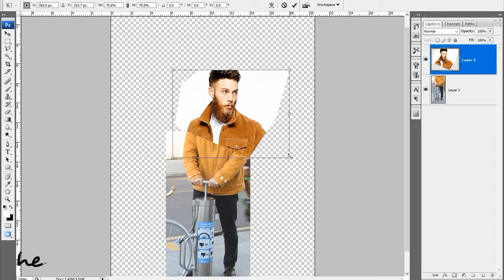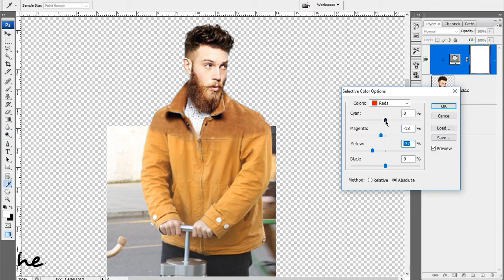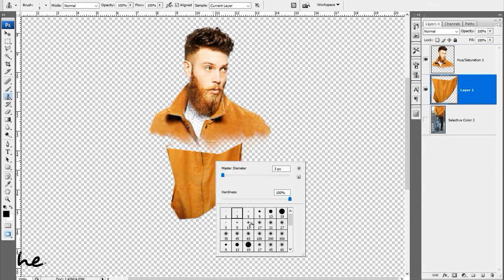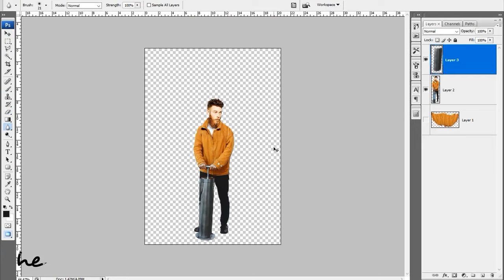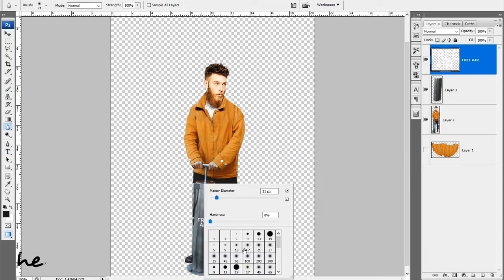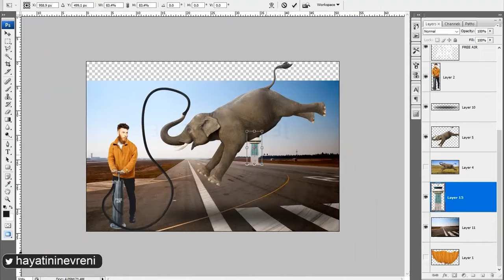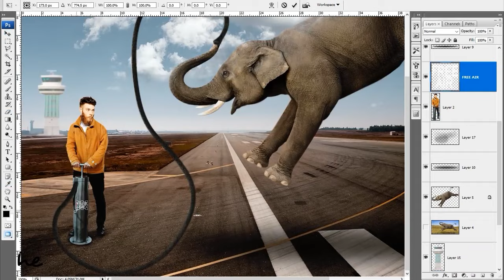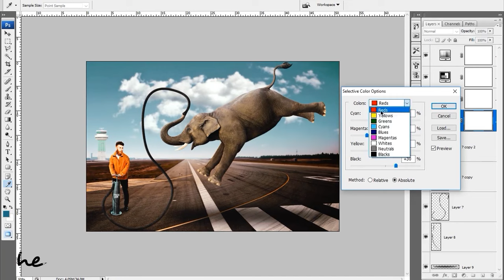Filler Uçabilir mi? - Photoshop Speed Art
Sosyal Hesaplarım